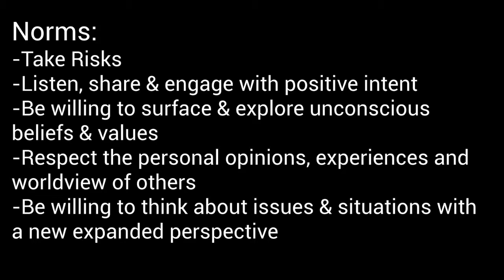February School Based Module